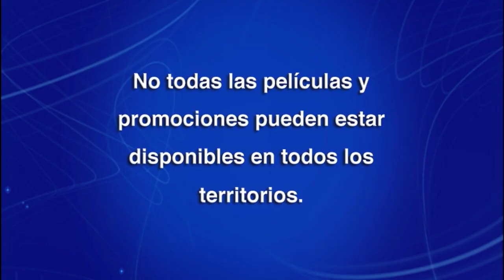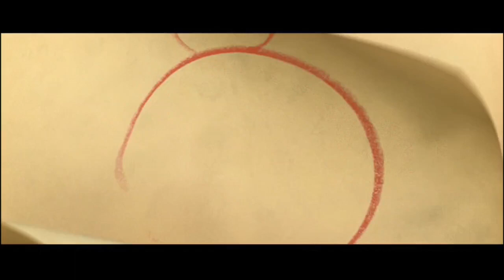Cierre DVD Raya y El Último Dragón 2021 (Argentina)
Le saque los extras por copyright